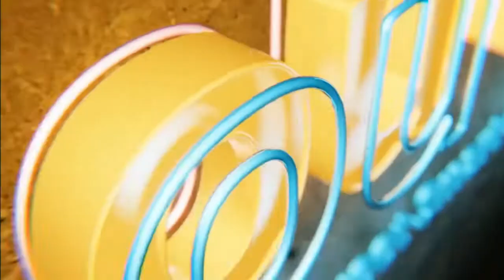What options do you have with Mouse Monster?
Question:
So Caroline asked are actually indicated I picked up a buyer referral last night has, he has 15,000 on the bank, but has credit score of five hundreds. Please tell me what options I might have with housemaster. I am new.